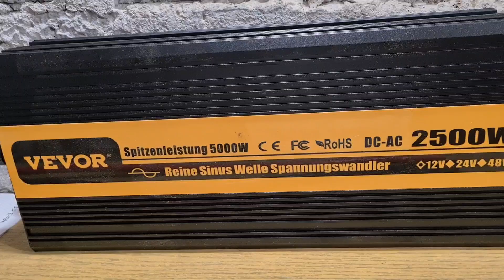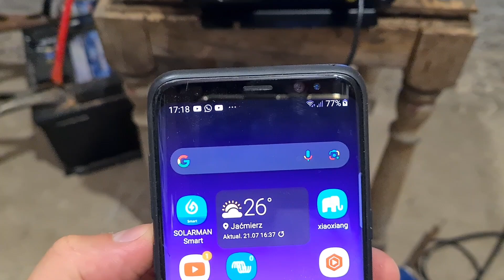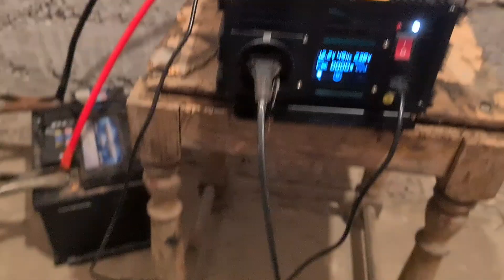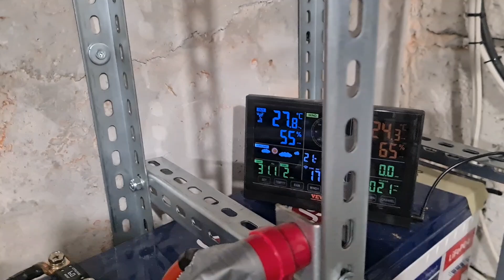Przetwornica DC/AC. 12V/230V. 2500W/5000W. Pełny Sinus. VEVOR.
Przetwornica DC/AC 12V 2500W Pełny Sinus to kolejne przygotowanie do testów baterii LifePo4 12v.

Link do przetwornicy.